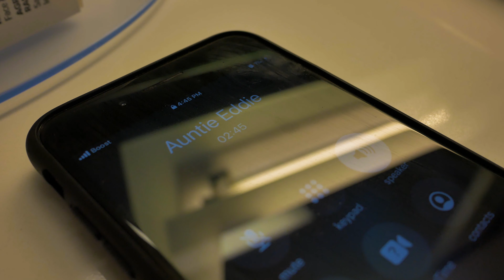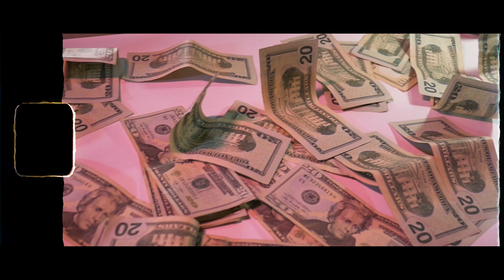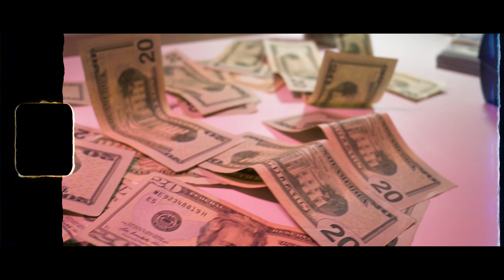OJay140 Need Me Now feat. Niekko Bellic (official music video) shot by. 46 visuals